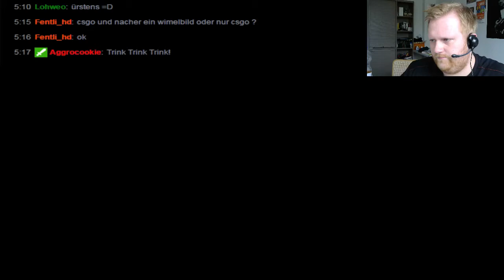15. Livestream vom 26.04.2015 #2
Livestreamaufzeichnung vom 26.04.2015